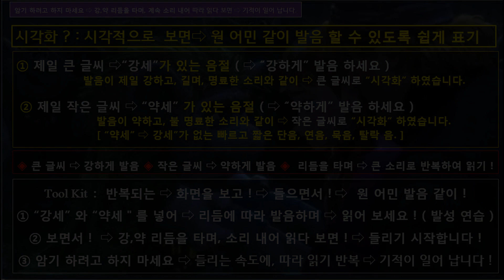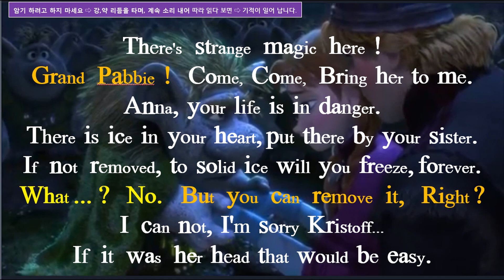따라 읽기의 기적 ! [시각화 - 쉐도잉] 겨울 왕국 – 139